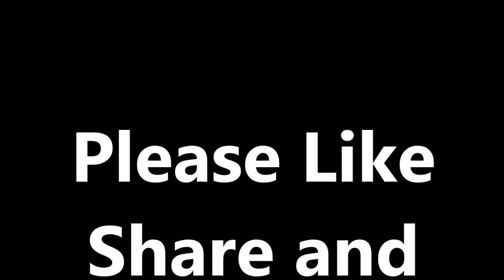Smoke Ice Covered All Over Nellore City నెల్లూరు పట్టణాన్ని ఆవరించిన పొగ మంచు మనోహర దృశ్యం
Hi Friends, I bring in my Channel, General Topics in Telugu, General science Topics, General  Topics, General Knowledge Topics in Telugu, General topics videos for you.